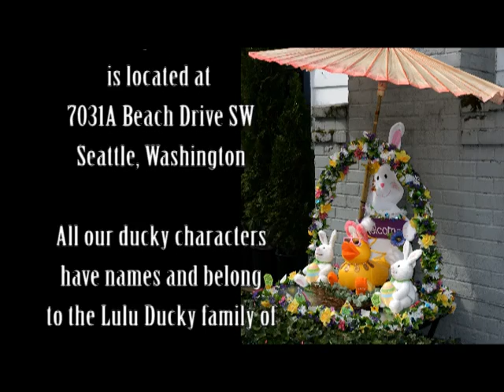Easter Rubber Ducky Duckies Bunny Rabbit ("The 2009 Ducky Cottontail Tour")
"The 2009 Ducky Cottontail Tour" was officially launched on April 3, 2009, in West Seattle, Washington.  Duckies Rule! has done it again -- a totally quackilicious video!  Happy Easter!